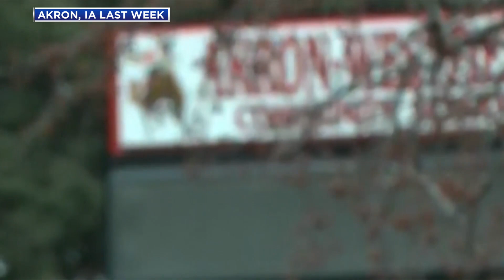Town Meeting Over School Violence